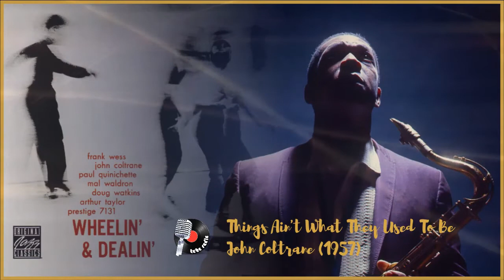Things Ain't What They Used To Be - John Coltrane (1957) "The Prestige All Stars"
"Things Ain't What They Used to Be" is a 1942 jazz standard with music by Mercer Ellington and lyrics by Ted Persons.
In 1941 there was a strike against the American Society of Composers, Authors and Publishers, of which Duke Ellington was a member. Because of the strike he could not air his songs on the radio. Instead, he used songs written by his son Mercer and pianist Billy Strayhorn. Strayhorn's compositions of this time include "Take the 'A' Train", "Chelsea Bridge" and "Day Dream". Mercer wrote "Things Ain't What They Used to Be", "Blue Serge" and "Moon Mist".

Wheelin' & Dealin' is an album by Frank Wess, John Coltrane, Paul Quinichette, Mal Waldron, Doug Watkins and Art Taylor released in April 1958. The album is credited to "The Prestige All Stars", a group of numerous jazz musicians who were under contract with the Prestige label. It was later reissued on New Jazz Records in 1964. The compact disc reissue adds two alternate takes that did not appear on the initial vinyl releases.

Paul Quinichette – tenor saxophone
Frank Wess – tenor saxophone, flute
Mal Waldron – piano
Doug Watkins – bass